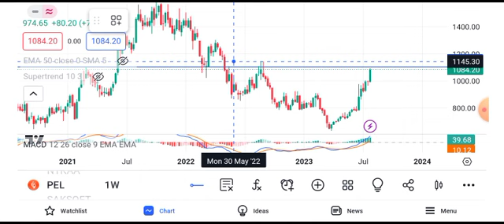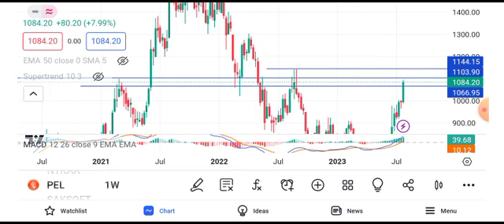piramal enterprise share latest news today